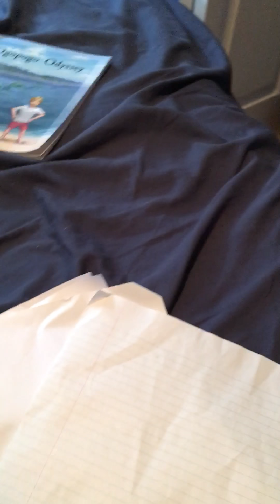The meeting of the ember